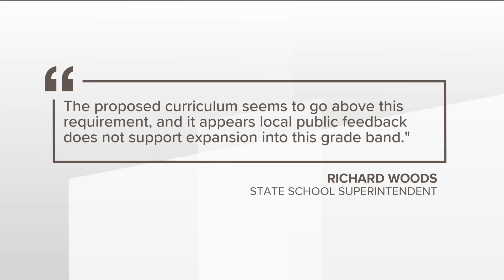Georgia superintendent pushing back on district's sex-education curriculum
The state's top educator is telling the largest district to pump the breaks on adopting new sex-ed curriculum.